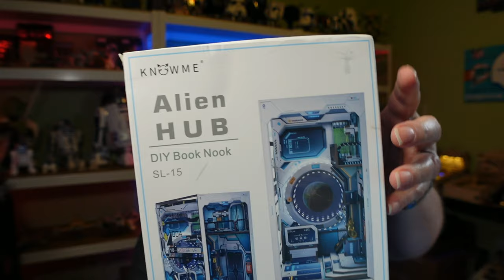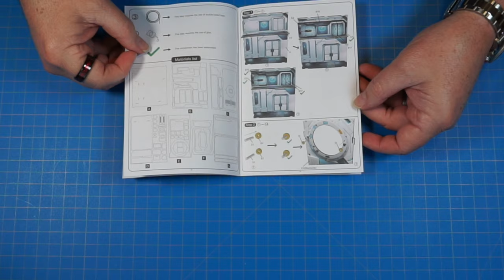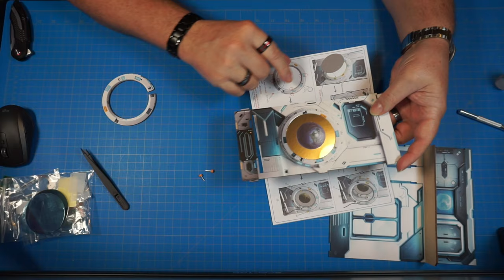ALIEN Hub Book Nook SPACE LAB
Building this really cool ALIEN Hub Book Nook by Know me.

Liberty synthetic Lubricant

00:00 Intro
01:38 Unboxing
03:56 Full Build time lapse
20:43 Completed model and tour of book nook
22:45 My opinion of the Model and final thoughts